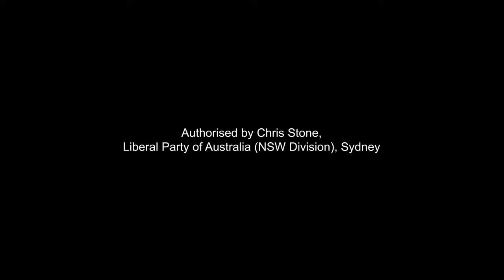The Entrance Liberal Candidate